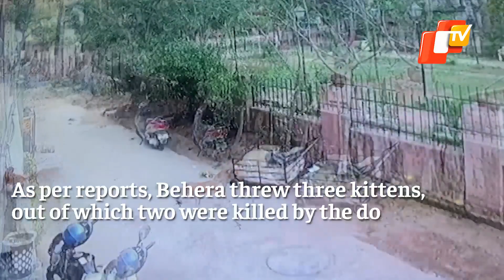Watch: Odisha Man Arrested For Throwing Kittens In Front of Dogs To Be Preyed | OTV News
In a shocking case of animal brutality a man in Bhubaneswar was arrested for throwing kittens in front of stray dogs to be preyed.